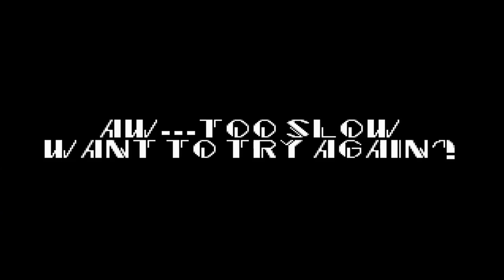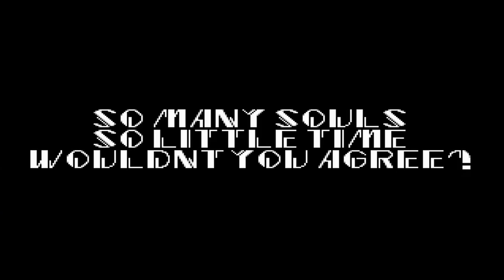The SCARIEST SONIC.EXE GAME ever! - Charmy Plays SONIC.EXE OFFICIAL (REMAKE) [Charmy & Chaotix Crew]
Voice of Charmy: Myself/@SassyVidel
Voice of Espio: @GottaGoFastYT

Seaside Hill Zone - Sonic Heroes